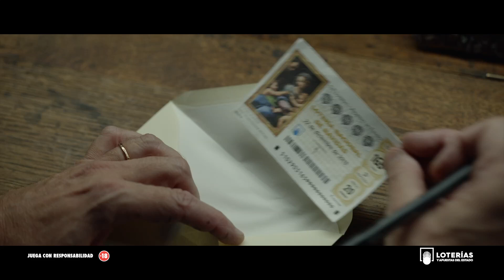'Unidos por un décimo-Ramón y Jose', de Contrapunto BBDO para Lotería de Navidad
Ficha técnica  “Unidos por un décimo”

Anunciante: Loterías y Apuestas del Estado
Producto: Lotería nacional
Campaña: Lotería de Navidad
Contactos anunciante: Federico Fernández, Marga Moreno
Agencia: Contrapunto BBDO
Director general creativo: Carlos Jorge
Director creativo: Gonzalo Urriza
Equipo creativo: Gorka Fernández Iriso, Lolo Ortega, Antonio Castillo, Alberto Contera, Borja Usandizaga
Strategic planner directora: Azzahra López
Directora de marcas: Patricia Miguel
Supervisoras de marcas: Eva Ruiz, Susana Pastor
Ejecutivas de marcas: Valle Morales, Lydia Ruiz-Espejo, Oana Buda
Directora de producción: Gema Crespo
Producer agencia: Melissa Ferrero
Productora: Pueblo Films
Realizadores: Augusto G. Zapiola,  Andrés Salmoyraghi, Rafael López Saubidet
Productor ejecutivo: Toni Martínez
Producer productora: Vanesa San Millán
Directores fotografía: Paco Femenía, Christos Voudouris
Montador: David López, Iván de Paz
Estudio postproducción: Cp Works
Estudio de sonido: Sonomedia
Pieza: Spot “Emilio y Gloria” 90” y 30”, Spot “Ramón y Jose” 90” y 30”, Spot “Pilar y Félix” 90” y 30”  Spot “Víctor y Carmen” 90” y 30”
Título: Unidos por un décimo
Agencia de medios: UM WW
País: España
Lanzamiento: 14 de noviembre de 2019